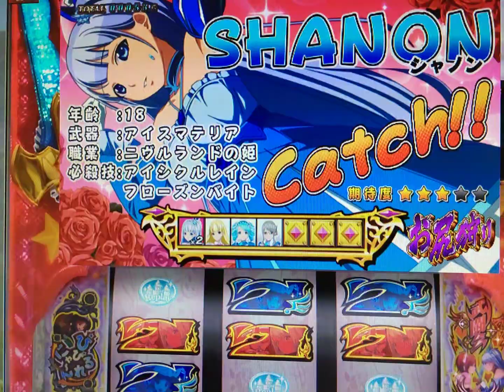シンデレラブレイド2にて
狩ってみた、　ななぱち　シンデレラブレイド2